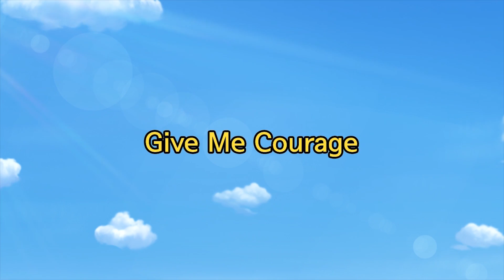Tayo Español Especial episodios l ¡Lani prepara una fiesta sorpresa! l Tayo Serie 5